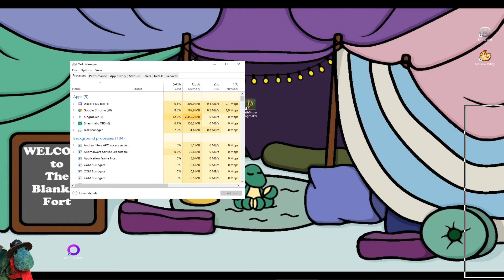Pathfinder Kingmaker - Episode 72